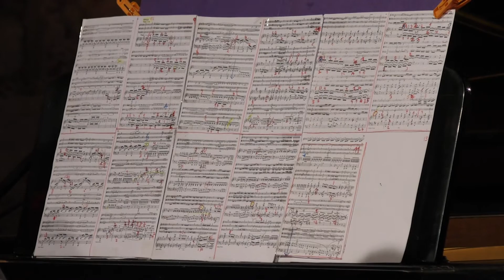Кметът на Несебър откри второто издание на "Месембрия Орфика"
Жителите и гостите на един от най-древните градове на Българското Черноморие – Несебър, станаха свидетели на неповторими и въздействащи музикални изпълнения на класически произведения под окъпаното със звезди вечерно небе насред на Старата Митрополия.